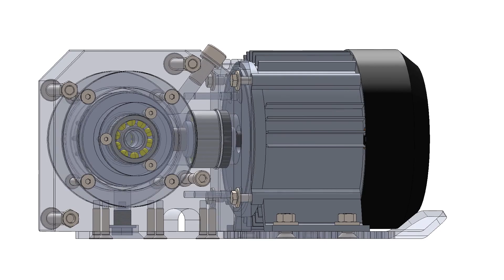Electric puch, Drive unit. 48V 750W, good up to 2000W